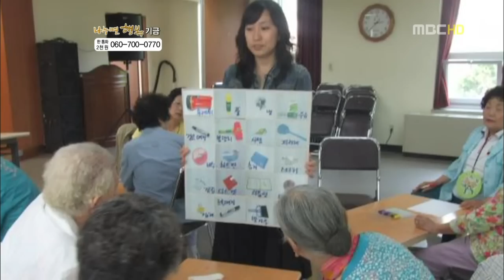나누면 행복 121129 희망일촌비산사회복지관편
나누면 행복 12년 11월 29일 방송